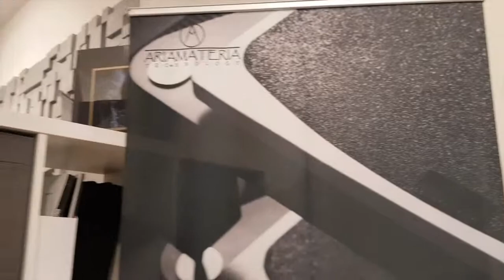SME 10 Manley Neoclassic 250 #3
SME 10 with SME Series V tonearm. Van Den Hul TWO Special cartridge, Cardas Cross phono cable. Manley Neoclassic 250. Marco Serri Design VENEZIA loudspeakers. Cableless cabling system. AriaMateria stands.